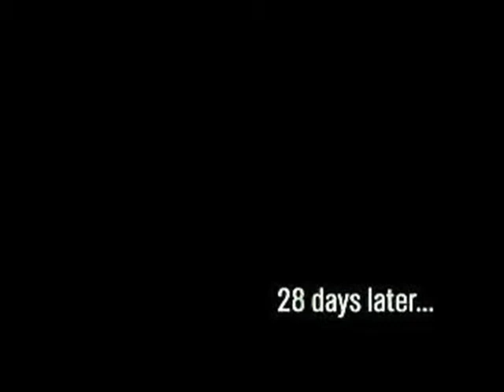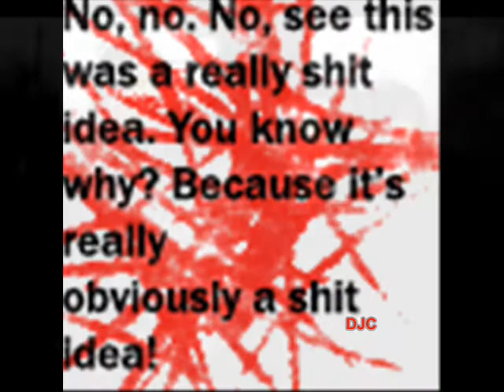28 Days Later Tribute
A tribute to a good movie 28 Days Later starring Cillian Murphy as character Jim

This video is MINE came from an old account of my that was deleted so now its over here!